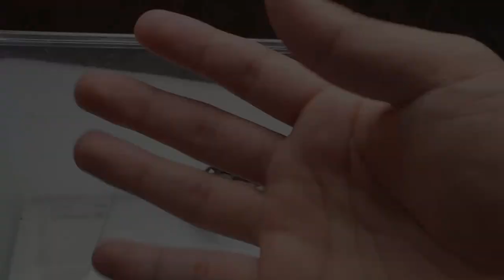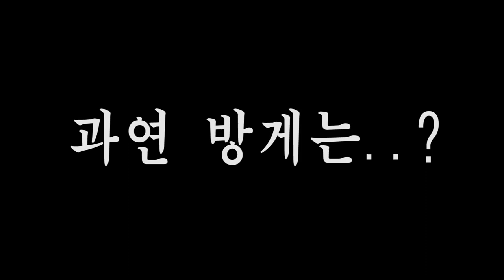강력한 집게 가진 방게를 멘티스쉬림프에게 줘보았다. 투입 1초후ㅎㄷㄷ [정브르]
방게는 서해안 갯벌에서 정말 많이 보이는 갯벌 게 중 하나입니다.
집게와 몸집이 커 대량으로 잡아 튀김으로 먹기도 하는데요~!!

저는 생먹이를 자주 주는편이라 샹티스에게 주고 싶어 1마리만 잡아왔습니다!